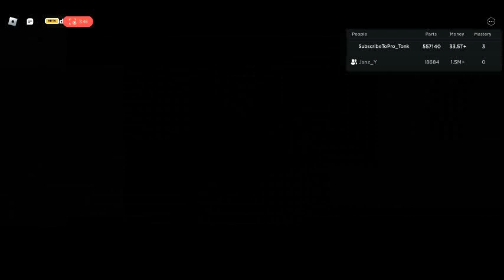Playing Hide and Seek with Janz!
In this video, me and Janz played Hide and Seek in Car Crushers 2. Guys, we are so close to 50 views, which means we will stream soon!